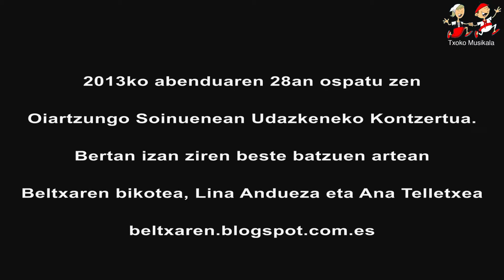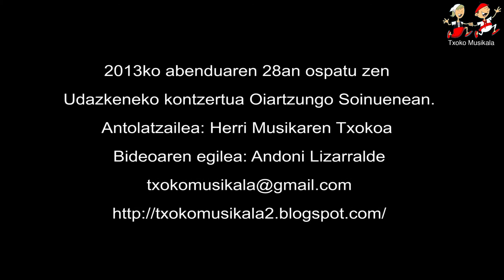1312281107 Beltxaren bikotea Oiartzungo Soinuenean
2013ko abenduaren 28an Oiartzunen ospatu zen Herri Musikaren Txokoan, neguko kontzertua. Berta parte hartu zuten beste batzuen artean, Nafarroako Beltxaren bikotea, Lina Andueza eta Ana Telletxea.
Bideoan, Astizko Lina Andueza eta Berako Ana Telletxea.